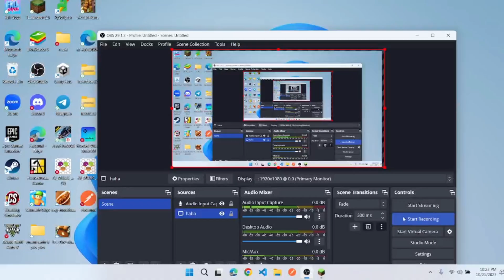New MInecraft series of Hardcore